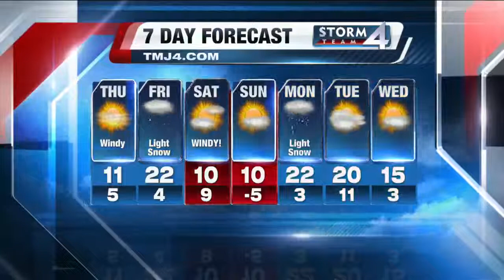TODAY'S TMJ4 Morning News Update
Catch up on this afternoon's top stories in this short 5-minute segment!